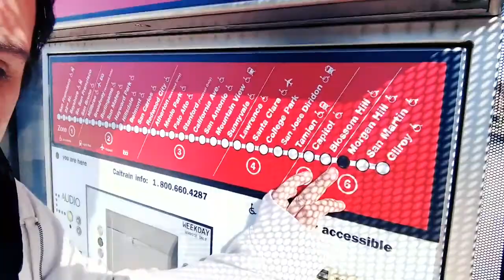USA Comeback @San Francisco - Paseito por Mountain View